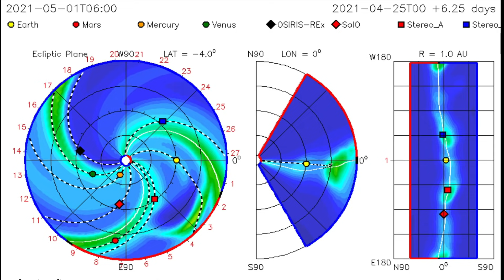BREAKING NEWS! WoW! LOOK What OUR Sun Just Did! / Earth facing C.M.E And FLARES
April 26, 2021
Space Weather
The Morning D.E.W. Store